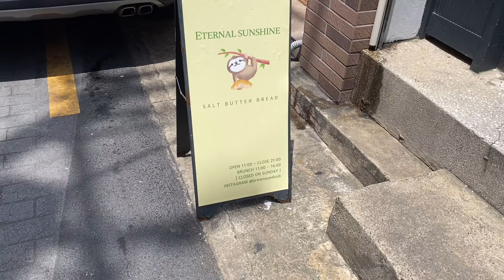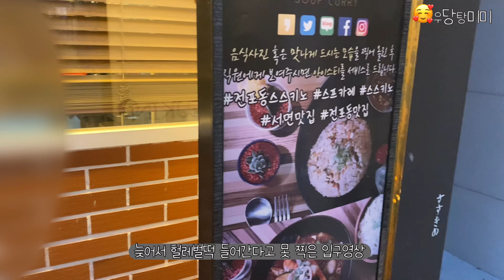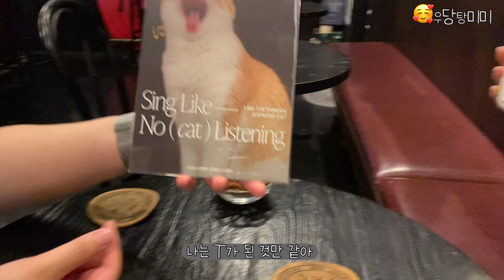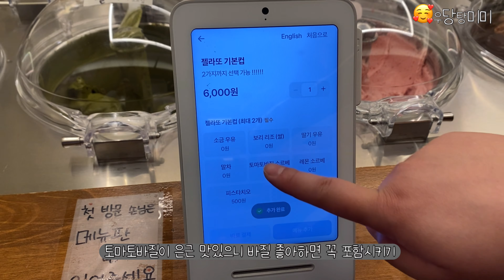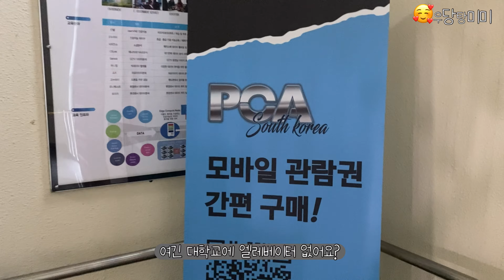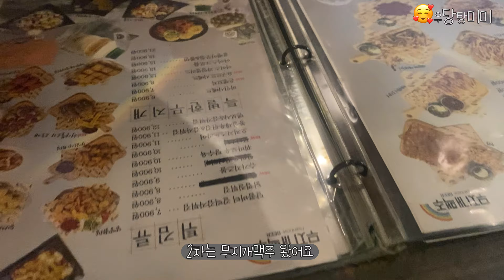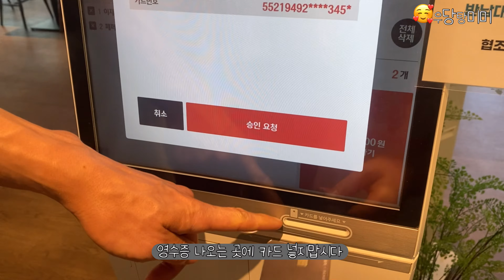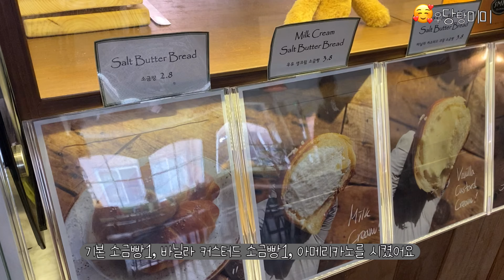미미의 일상과 남편 대회 그리고 전포카페거리 영상이 있는 일상vlog | 스스키노 | 뚜오이 | 이터널선샤인 | 이재모피자